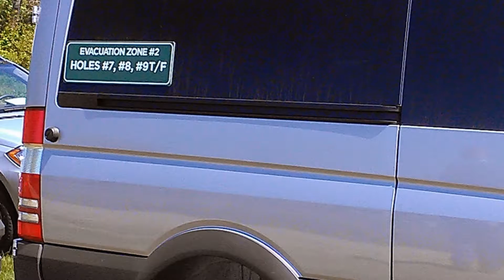We Wish You A Merry Christmas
We Wish You A Merry Christmas Song w/photos of some of my memorable videos this year. From philosophizing with Sam Adams beer while grilling, to police state videos.